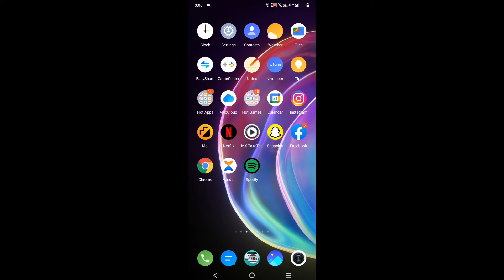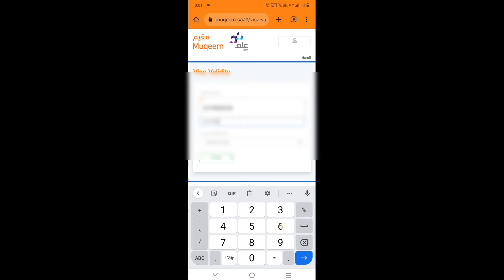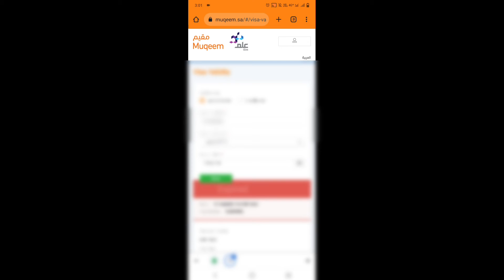How to Check Visa Validity Saudi Arabia सऊदी अरबिया वीजा वैलिड्टी कैसे चेक करे 2022 |Desi SK Vlogs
Hello Dosto Aaj Ki Is Video Pe Main Aaplogo Ko Bataunga ]

Desi SK Vlogs
Desi vlogs
indian in videsh
vedeshi vlogs
saudi masti
funny vlogs